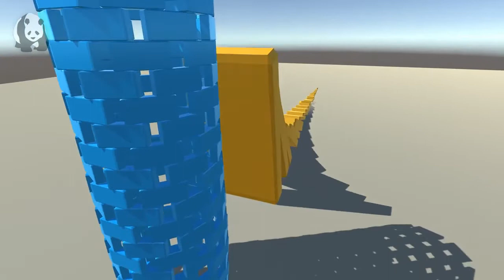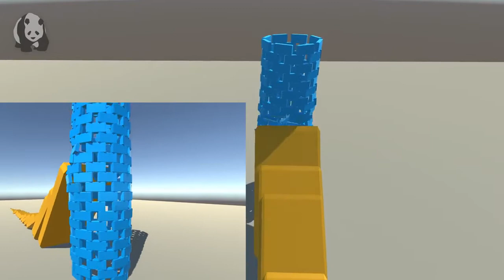УНИЧТОЖЕНИЕ БАШНИ ИЗ ДОМИНО